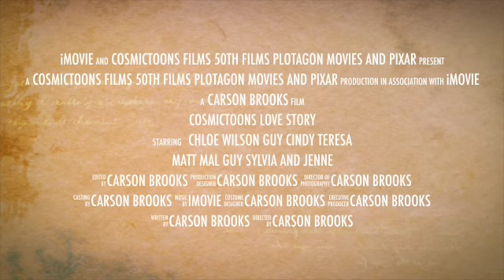Cosmictoons love story Teaser Trailer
Rip Cosmictoons Family from 2021 And 2100 You Be Missed Goodbye Forever Not Really Lets Go To The Court Hello Everyone I Got Sad News But Cosmictoons Family Is Dead This Is Sadness Day Ever More News After 7 Ads